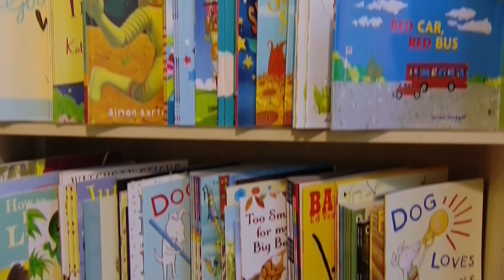Time for School with Mr Tumble | Mr Tumble and Friends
Watch and learn with Mr Tumble in this fun compilation for children featuring counting songs, alphabet songs and nursery rhymes and sketches from Something Special. Learn Makaton with this video, featuring Makaton signs for children.

00:00 1, 2, 3, 4, 5, Once I Caught A Fish Alive
00:43 Three Little Ducks
01:30 Round and Round The Garden
02:10 Two 2 Little Birdies
02:45 Hickory Dickory Dock
03:15 Mr Tumble the Teacher
07:52 Alphabet Song
10:50 Mr Tumble's School Photo
13:58 Makaton School Words